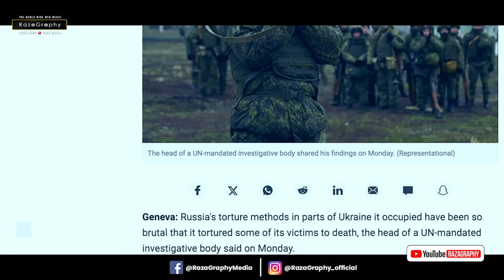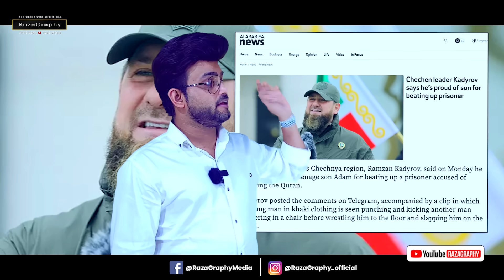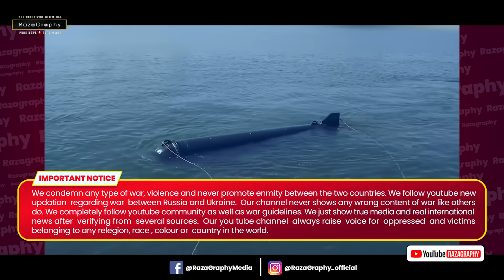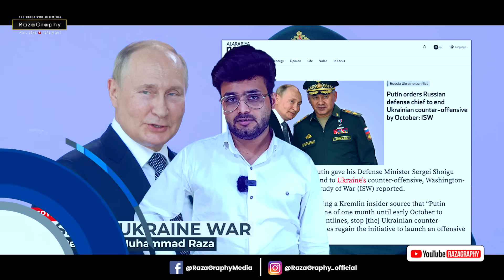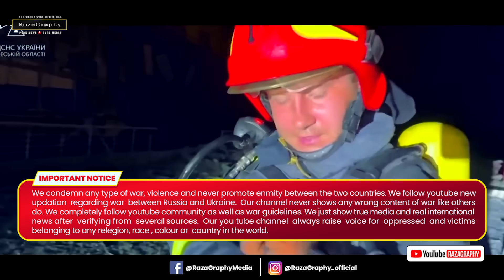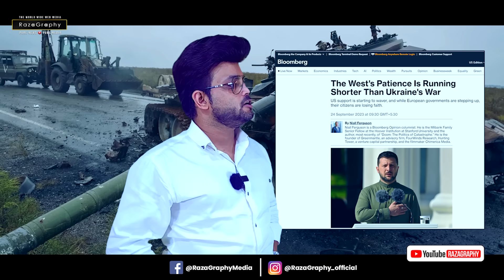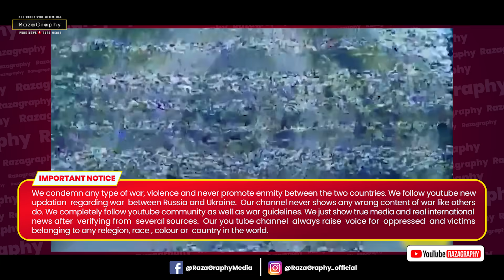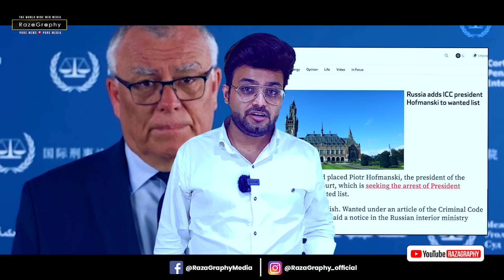रूस पर बड़ा खुलासा•UN ने जाँच में बताया रूस का ख़ौफ़नाक गुनाह• यूक्रेन रूस पर पड़ रहा भारी!